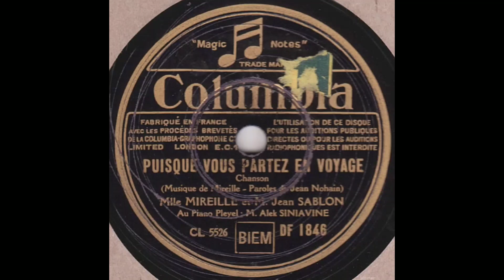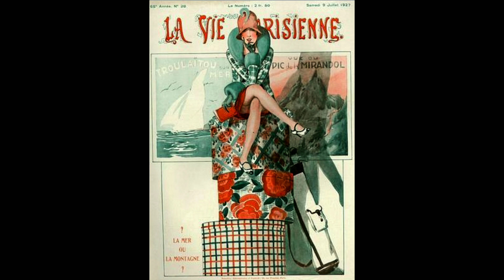Puisque Vous Partez En Voyage / Mireille & Jean Sablon / 1935